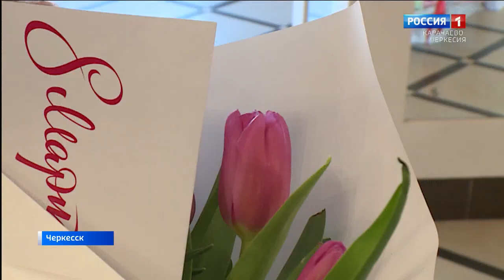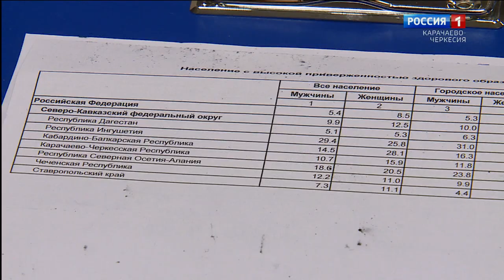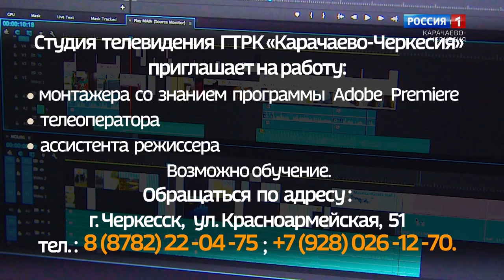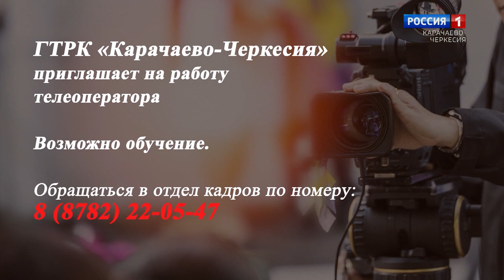Вести. События недели 12.03.2023